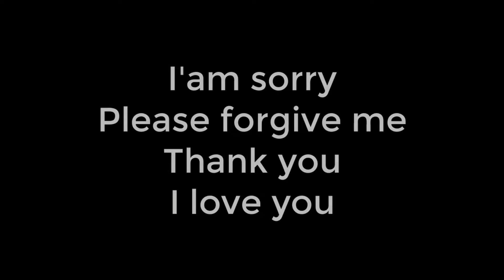Ho'oponopono Booster : Add This To Your Journey For More Money And Wealth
"Unlock Greater Wealth by combining the power of Ho'oponopono and this 7 minutes rituel

Elevate Your Journey to Abundance! Discover the transformative power of Ho'oponopono and the Wealth Rhythm Code as we delve into its profound principles to manifest more money and wealth in your life. This booster technique offers a unique approach to aligning with abundance, guiding you to release limiting beliefs and attract prosperity effortlessly. Join us on this enlightening journey and amplify your wealth manifestation with Ho'oponopono today!"